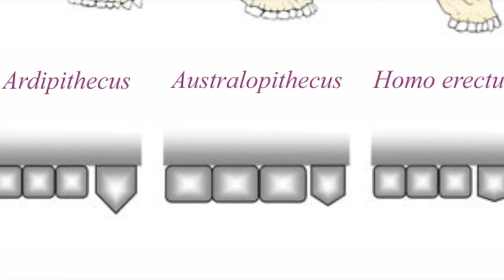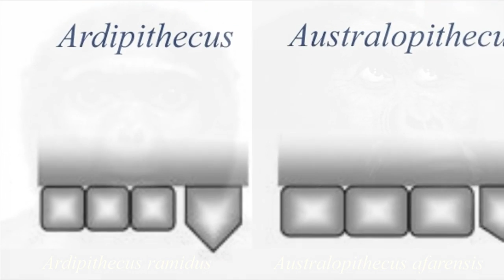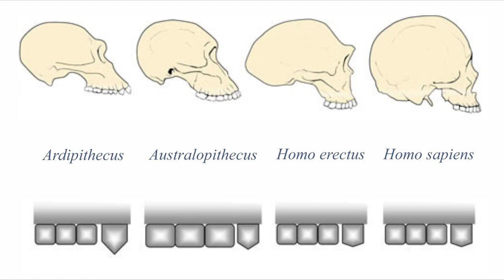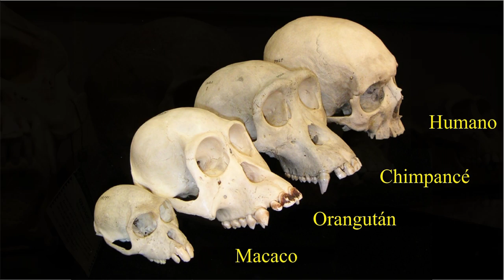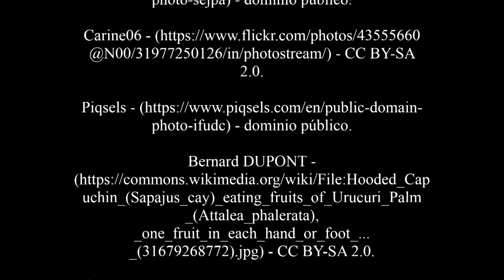05 - Alimentación humana. Anatomía comparada. Dientes incisivos y caninos.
Describo información comparando entre especies animales de cómo se han especializado los dientes incisivos y los dientes caninos para llevar a cabo diversas funciones diferentes. Con relación a los caninos hago énfasis en las variaciones de tamaño, forma y lo que se interpreta como adaptación evolutiva. También describo sobre la relación entre los caninos y la selección sexual en primates, y sobre la reducción del tamaño de los dientes caninos en algunas especies humanas y su probable relación con la selección sexual y la dieta.

REFERENCIAS BIBLIOGRÁFICAS

Bailey. (2017). Deciduous dentition of fossil hominins (pp. 1-7). In: Encyclopedia of Life Sciences (ELS). Chichester: John Wiley & Sons, Ltd.

Barnard. (1995). The power of your plate. A plan for better living. (2nd ed.). Summertown, TN, USA: Book Publishing Company.

Galbany et al. (2015). Canine length in wild male baboons: maturation, aging and social dominance rank. PLoS ONE. 10 (5): e0126415.

Hume. (2002). Digestive strategies of mammals. Acta Zoologica Sinica. 48 (1): 1-19.

Johanson et al. (1978). A new species of the genus Australopithecus (Primates: Hominidae) from the Pliocene of eastern Africa. Kirtlandia. 28: 1-14.

Kimbel & Delezene. (2009). ‘‘Lucy’’ redux: a review of research on Australopithecus afarensis. Yearbook of Physical Anthropology. 52: 2-48.

Lucas. (1994). Categorisation of food items relevant to oral processing (pp. 197-218). In: The digestive system in mammals: food, form and function. Cambridge, UK: Cambridge University Press.

Lucas. (2004). Dental functional morphology: how teeth work. New York, USA: Cambridge University Press.

Macdonald & Kays. (2005). Carnivores of the world: an introduction (pp. 6, 7). In: Walker’ Carnivores of the world. Baltimore, MD, USA: The Johns Hopkins University Press.

Ungar. (2010). Mammal teeth: origin, evolution, and diversity. Baltimore, MD, USA: The Johns Hopkins University Press.

Ungar & Lucas. (2010). Tooth form and function in biological anthropology (pp. 516-529). In: A companion to biological anthropology. Blackwell Publishing, Ltd.

Ward et al. (2010). Anterior dental evolution in the Australopithecus anamensis-afarensis lineage. Philosophical Transactions of the Royal Society B. 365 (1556): 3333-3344.

Weston et al. (2004). Wide faces or large canines? The attractive versus the aggressive primate. Proceedings of the Royal Society B. 271 (Suppl.6): S416-S419.

White et al. (2009). Ardipithecus ramidus and the paleobiology of early hominids. Science. 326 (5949): 64-86.

CRÉDITOS

* *Imágenes* *

Steven Lek - Commons.wikimedia.org - dominio público.

18986 - Pixabay.com - dominio público.

Dr. Kristin Laidre - Commons.wikimedia.org - dominio público.

US Fish & Wildlife Service - Publicdomainfiles.com - dominio público.

Mariomassone - Commons.wikimedia.org - dominio público.

Piqsels.com/en/public-domain-photo-scjpa - dominio público.

Piqsels.com/en/public-domain-photo-ifudc - dominio público.

Piqsels.com/es/public-domain-photo-juzcd - dominio público.

Pxfuel.com/en/free-photo-xhcem - dominio público.

Piqsels.com/es/public-domain-photo-oguin - dominio público.

* *Música* *

TRG Banks - Daybreak in a new town - CC0 1.0.

Creado por el autor con el software Sony Vegas Pro 11.0.